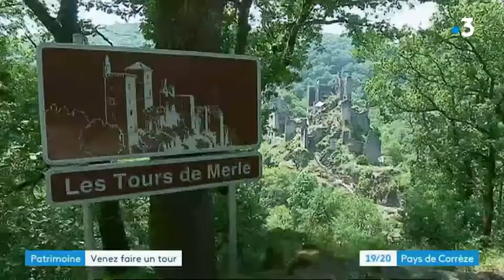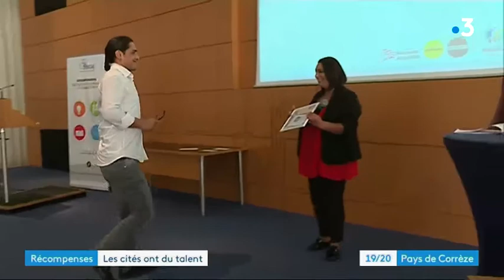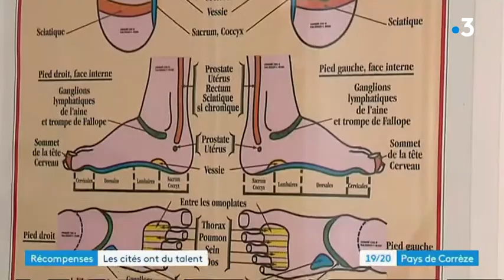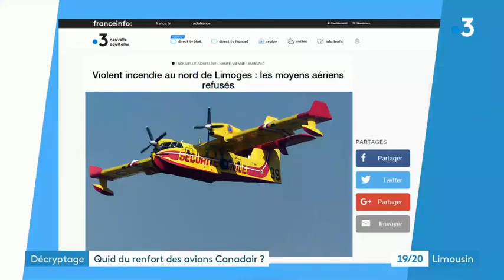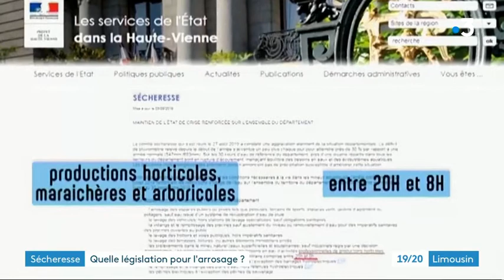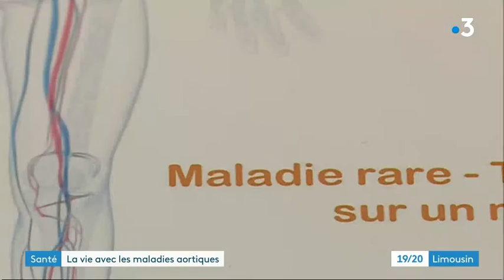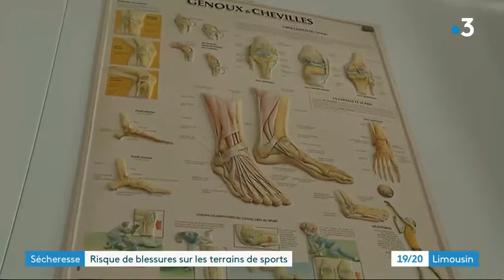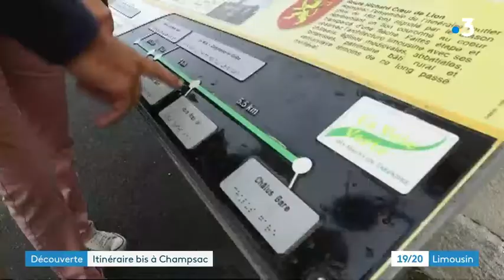JT 19 / 20 Limousin France 3 - 19 09 2019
JT 19 / 20 Limousin   France 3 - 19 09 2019 Le 19/20 est une session quotidienne d’information diffusée sur France 3 de 19 h jusqu'à 19 h 55, alliant actualité locale, régionale, nationale et internationale grâce au support de la rédaction nationale de la chaîne, de ses 24 stations régionales et de ses déclinaisons locales. Il est à l'antenne depuis le 6 mai 1986.
L'édition nationale est présentée par Carole Gaessler en semaine depuis 2010 et par Catherine Matausch le week-end depuis 2004.